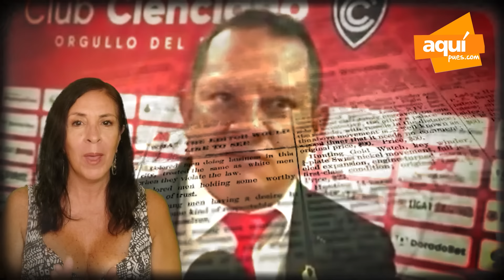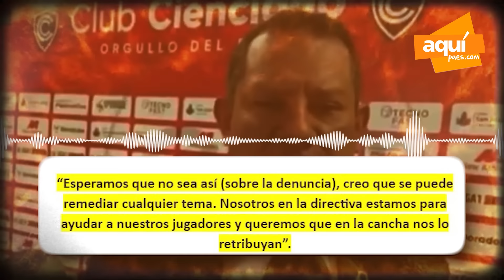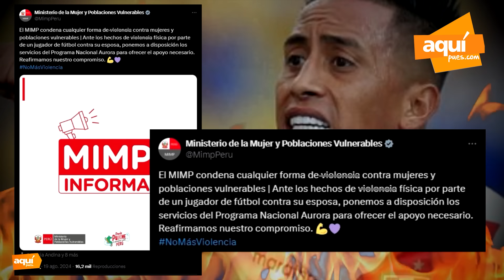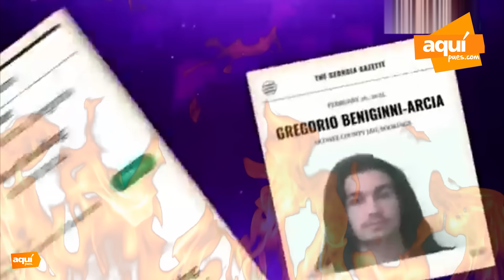¿Debut y despedida? Cueva es despedido del cienciano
Magaly Medina por fin rompe su silencio contra Cueva y lanza mensaje a PamelaLopez: Hasta el Ministerio de la Mujer se ha pronunciado | ¿Debut y despedida?¿Cueva es despedido del cienciano? | Giuseppe Benignini se lanza contra Magaly tras exponer video VIRAL: ¿Volverá a Perú para meterla tras las rejas?